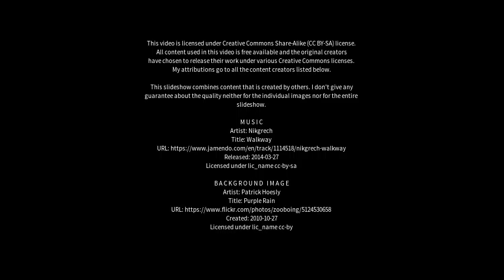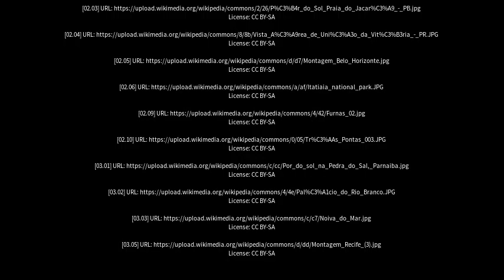Best places to visit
Best places to visit - Carmo do Rio Claro (Brazil) Best places to visit - Slideshows from all over the world - City trips, nature pictures, etc.